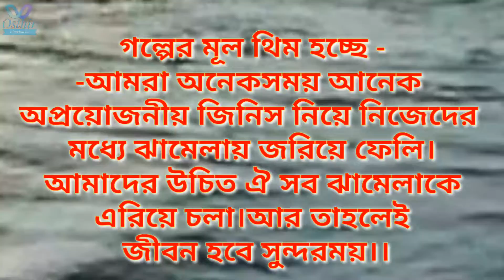দেশী এলিয়েন | Dashi Alien | Bangla funny video |Bangla comedy natok | New natok2022 | new drama2022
Hare is ready our new funny video from Osthir Binodon Bd. We hope & expect that everybody will enjoy this Video .Please support & stay with us.

Eidtor :Hasan Islam,
thumbnail : Hasan Islam
Camera: Hasan,Mostafizur

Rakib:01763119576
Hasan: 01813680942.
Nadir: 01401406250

Coppyright Worning!
If anybody copy few second of this video without parmition by the owner, it will include the coppyright law. So Share the Original video.Thank You